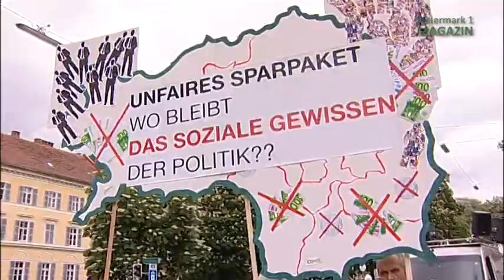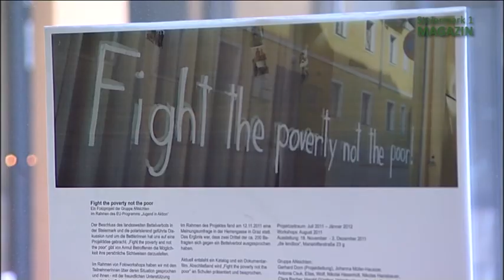ÖGB - X-mas Feier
Der ÖGB Steiermark hat Bilanz gezogen über das heurige Jahr und einen Ausblick auf 2012 gegeben. Sehr zufrieden hat man sich etwa mit den Kollektivvertragsverhandlungen gezeigt. Michael Weinmann berichtet.